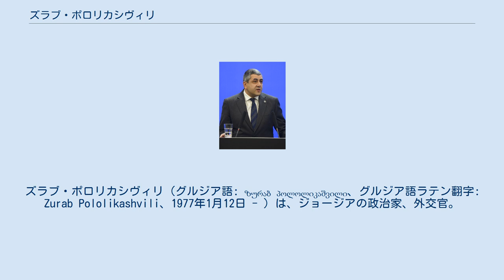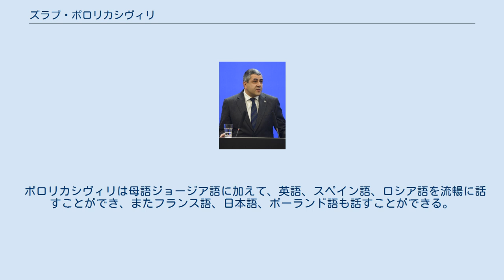ズラブ・ポロリカシヴィリ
ズラブ・ポロリカシヴィリ（グルジア語: ზურაბ პოლოლიკაშვილი、グルジア語ラテン翻字: Zurab Pololikashvili、1977年1月12日 - ）は、ジョージアの政治家、外交官。
ジョージア外務副大臣（2005年 - 2006年）、駐スペイン大使（2006年 - 2009年）、ジョージア経済発展大臣（2009年 - 2010年）、世界観光機関事務局長（2018年 - ）を歴任。
 ズラブ・ポロリカシヴィリは1977年にグルジアSSRのトビリシで誕生。
1994年から1998年までトビリシのジョージア技術大学で銀行学を学び、学士号を取得して卒業した。
2008年から2009年までスペイン・マドリードにあるIEビジネススクールのビジネス研究所でグローバル・シニア・マネジメント・プログラムを修了した。
 ポロリカシヴィリは財務・銀行部門の勤務を数年経験した後、TBC銀行の国際業務マネージャーを務めた。
その後2001年から2005年までTBC銀行の中央支店長を、2010年から2011年までTBCグループの副社長を務めた。
 ポロリカシヴィリは2009年から2010年までジョージア経済発展大臣を務めた。
在任中、ポロリカシヴィリは主に観光や運輸部門の発展を促すことに注力した。
彼はマーケティングやインフラの改善を実施し、その結果ジョージアを訪問する外国人観光客の数は、150万人（2009年）から280万人（2011年）に増加した。
 その後ポロリカシヴィリ、世界観光機関のジョージア常任代表となった。
2017年9月、世界観光機関の総会においてポロリカシヴィリは、タレブ・リファイの後任として事務局長に選出された。
ポロリカシヴィリは2018年1月1日に3年間の任期で着任した。
 ポロリカシヴィリは2001年から2011年まで、ジョージアのフットボールクラブ「FCディナモ・トビリシ」で最高経営責任者を務めた。
ポロリカシヴィリは既婚で、3人の子供をもうけた。
 ポロリカシヴィリは母語ジョージア語に加えて、英語、スペイン語、ロシア語を流暢に話すことができ、またフランス語、日本語、ポーランド語も話すことができる。